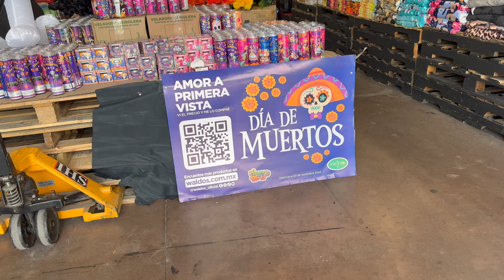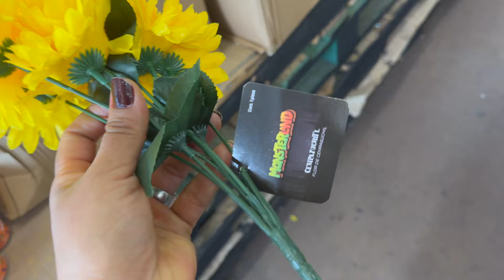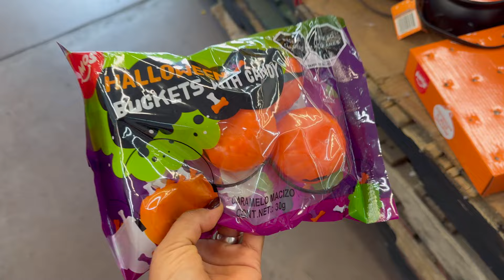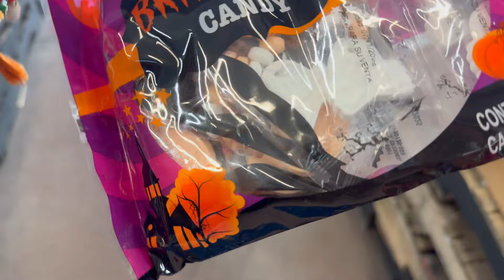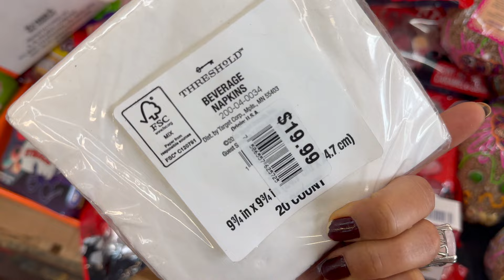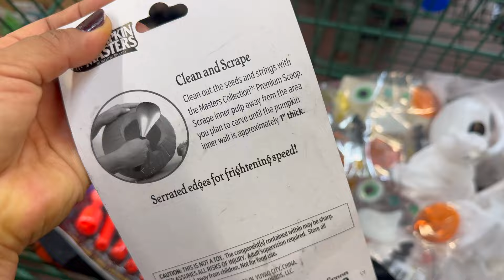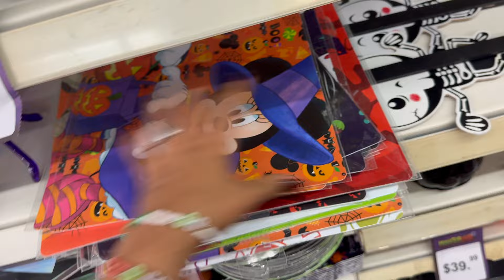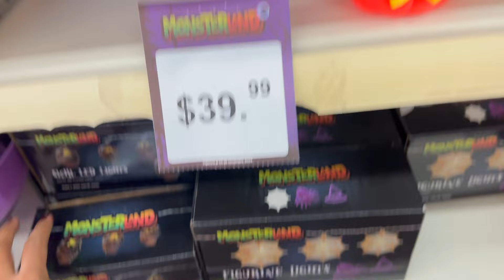WALDOS LLEGO HALLOWEEN TODA LA DECORACION